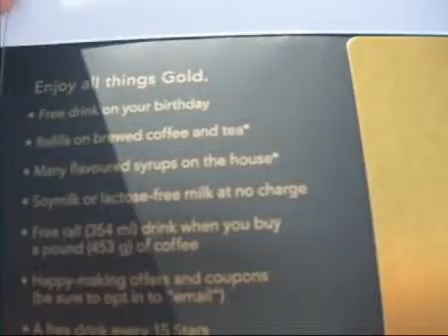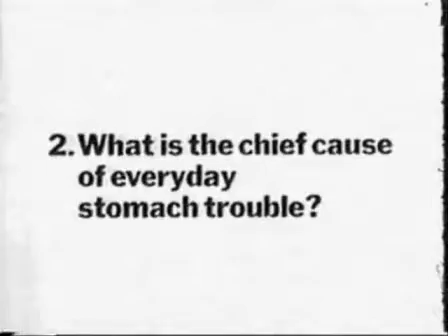15 March 2012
blog: beyond the beach/es w/photos!